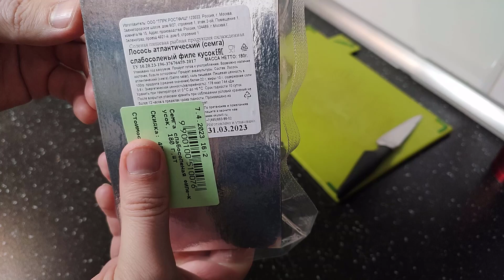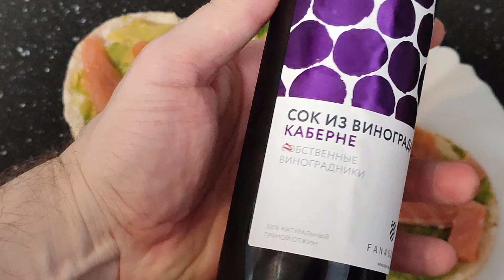КАК СДЕЛАТЬ ВКУСНЫЙ И ПОЛЕЗНЫЙ БУТЕРБРОД С РЫБОЙ?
ИДЕАЛЬНЫЙ  ПО БЖУ  БУТЕРБРОД: РЫБА, АВАКАДО, ХЛЕБЦЫ.